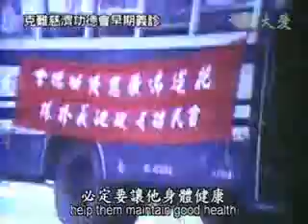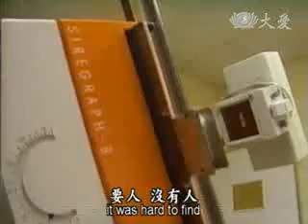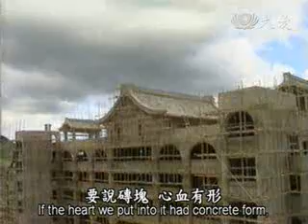20100619-1《人間菩提》培育英才立典範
慈濟技術學院第十八屆畢業典禮昨天在花蓮靜思堂舉行，證嚴上人今天在志工早會中開示，培育人才需要雨露和陽光，感恩慈濟人用無私的大愛一路陪伴，讓孩子像蓮花一樣，在汙泥中盛開綻放起來，發揮求真求善的精神、服務的信仰，以慈悲的力量展現光明亮麗的希望。

慈濟技術學院的畢業生以恭敬的心接受師長撥穗，其中畢業生代表董慧慧從小家務一肩扛，還要照顧雙親，儘管求學成長路上艱辛，她還是靠著自己的努力，獲得慈濟補助學雜費，並以會計系學業第一名的成績畢業。來自慈濟大家庭一分源源不絕的愛，是她最溫暖的依靠。

從慈濟護專開始，慈濟技術學院已經邁入第二十一年，回首來時路，一分對教育的使命感，師長們用心付出，慈濟志工愛的陪伴，培育出多少社會人才。

充滿感恩的時刻，載著滿滿的愛與祝福，孩子們即將帶著一分大愛精神展翅高飛，邁向人生新旅程。